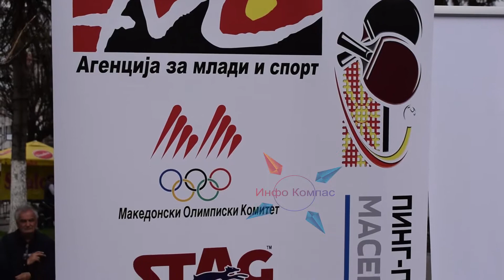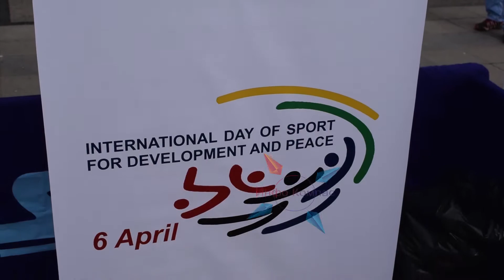Во Прилеп одбележан Меѓународниот ден на спортот и Меѓународниот ден на пингпонгот